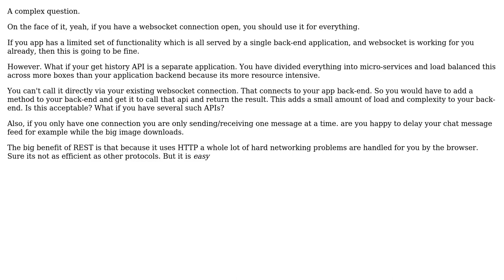Software Engineering: Should a REST API be used when a websocket is already open?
With thanks & praise to God, and with thanks to the many people who have made this project possible! You are responsible for your own actions.